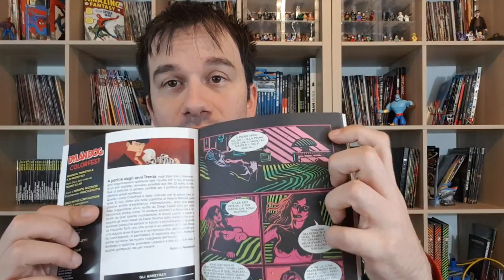Dylan Dog COLOR FEST 37 Doppio Orrore | DOPPIO PIACERE a leggerlo!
!!!APRI TUTTO!!!

In questo ennesimo Gioiellino a colori troviamo due storie che trattano  due temi Horror preponderanti nel cinema di genere: il tema fantascientifico e quello delle slaughter house
il tutto confezionato con due stili di disegno completamente diversi
il primo basato sul gioco di luci e ombre e pervaso da luci al neon, il secondo dalle tinte piu pastello e luminose, ma non fatevi ingannare..anche in una storia molto illuminata non manca l'oscurità!

ACQUISTA DAI MIEI LINK CONSIGLIATI:

Questo Numero

Non Aprite Quella porta (cofanetto)
LeatherFace il massacro ha inizio